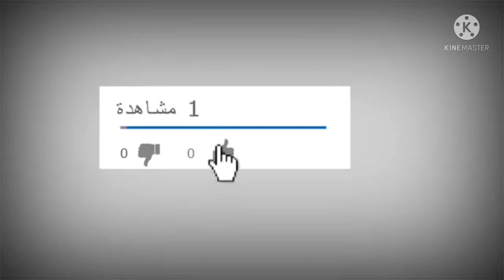فتح بكجات ون بيس كيد اونيغاشيما